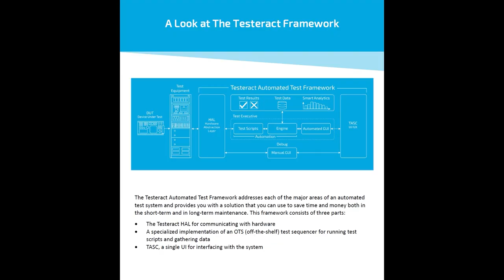MAC Panel Test Connect Cost Versus Price of ATE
In this episode of MAC Panel Test Connect we have Clint and Jayson join us for an in-depth discussion on price versus cost associated with ATE builds,  along with best practices and information to minimize both.